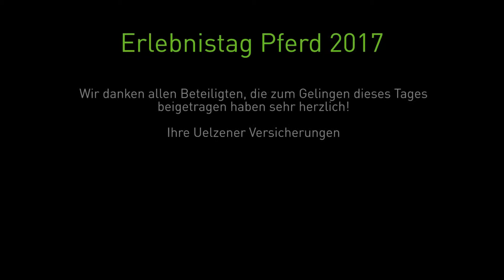Erlebnistag Pferd 2017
Der Erlebnistag Pferd fand in diesem Jahr bereits zum vierten Mal statt. Das bunte Programm war für die ganze Familie ein Erlebnis. Showacts und Lehrbeiträge rund um Pferd und Hund boten für jeden Geschmack etwas. Dieses Video hält alle Eindrücke für uns und Euch fest – unsere Empfehlung: kommt im nächsten Jahr selber vorbei und genießt mit uns diesen farbenfrohen Tag :-)